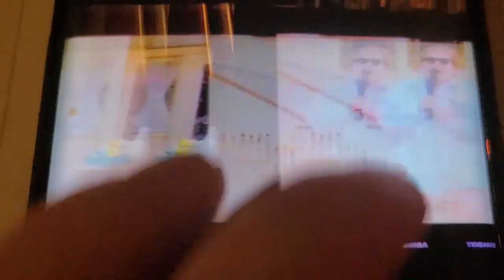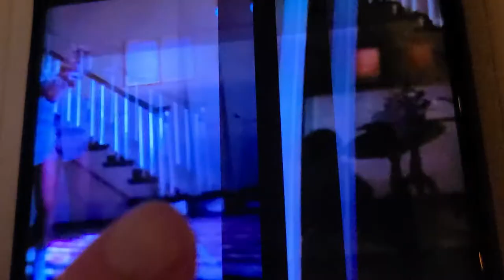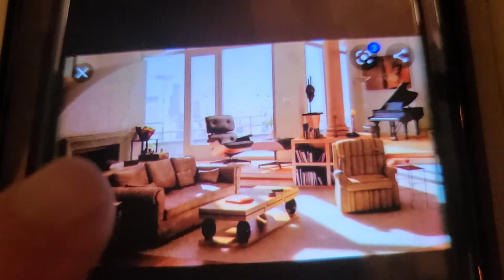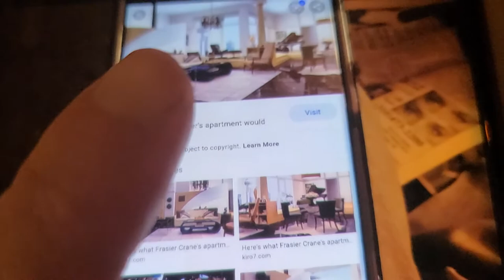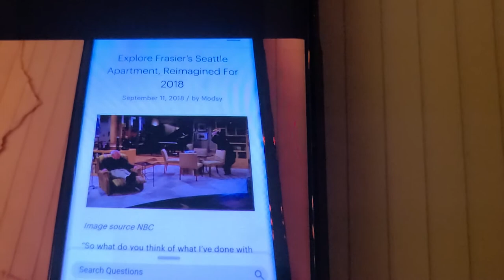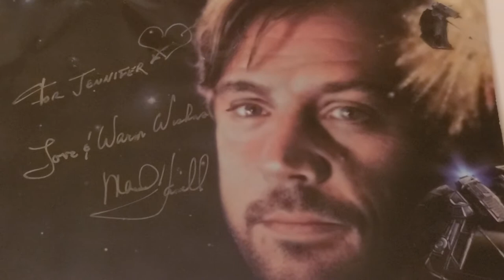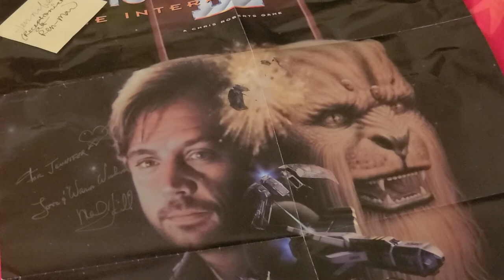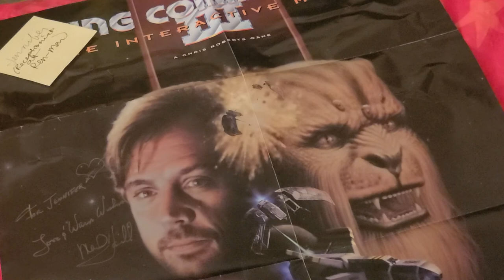Tom Cruise's Underwear, 🩳🩲 Frasier Crane's Space Needle, ⬆️🕳& Mark Hamill's John Hancock ✒🖋🌟